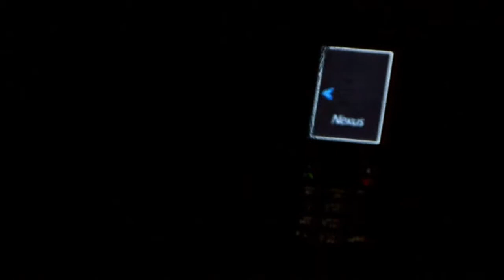《Nexus關聯》精減版